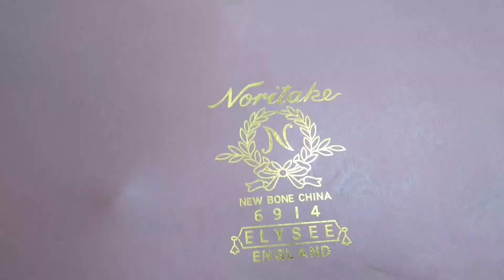low price Crockry dinner set non stick Set fancy tea set dish set bridal Set wedding Crockry kitchen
Created by InShot Hamza Crockry and electronics shop1, 2, 3, oromchi Plaza basmant chaina market Rawalpindi All kaind dinner set non stick Set fancy Crockry bridal Set kitchen Crockry wedding Crockry tea Set soup Set hotpot watar set and electronics all kinds whole sale price in Rawalpindi Pakistan 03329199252